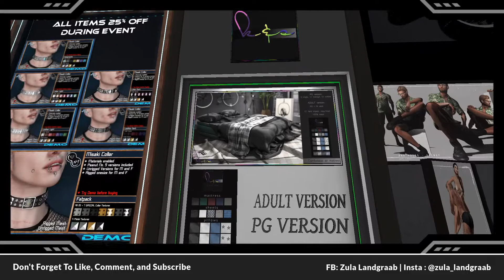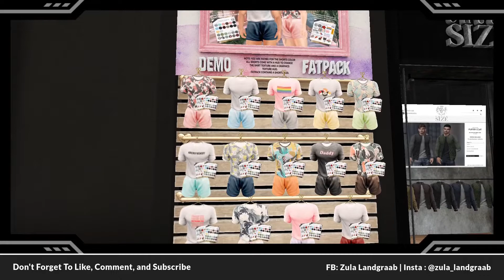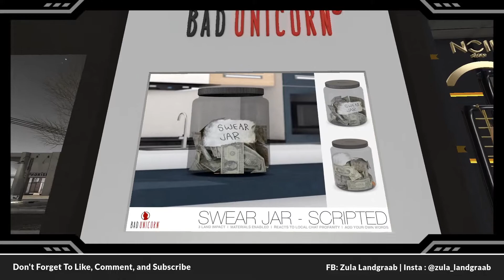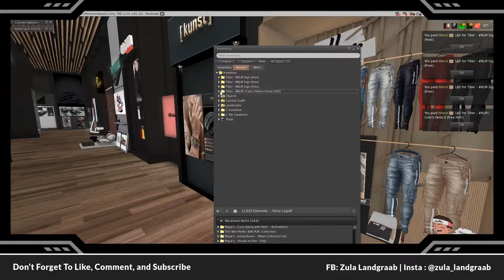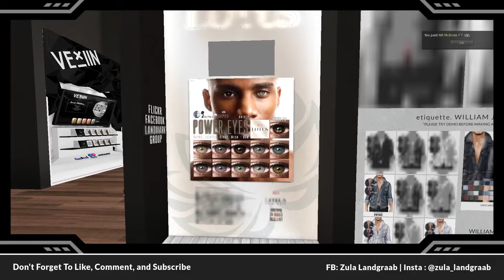The Mens Dept -Second Life Men's Fashion Event - June Round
Welcome back to the channel. Today we are taking a look at Second Life mens fashion. covering the June round of The Mens dept (TMD). This is a Monthly Second Life Event. Enjoy watching me do my Second Life Shopping ?

🔌 TMD is a monthly event catering to unisex/ second life mens fashion and accessories as well as home decor. Designers place items  priced and discounted to L$100 – L$350. The event starts on the 5th of every month and ends on the last day of the month.